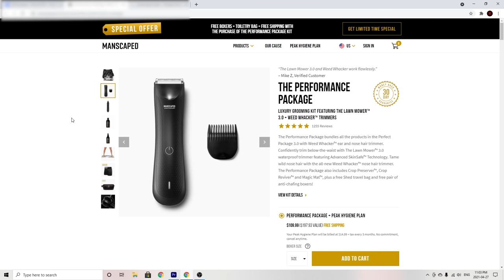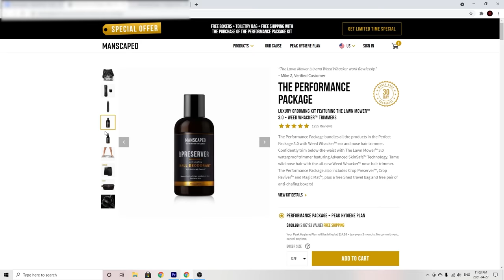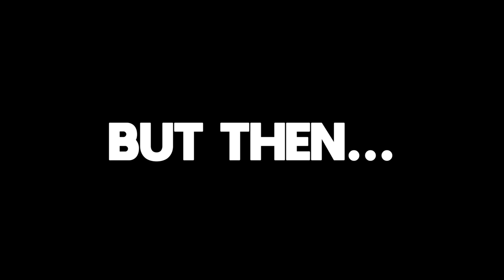I Tried Beating Left 4 Dead 2 Without Teammates...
I Tried Beating Left 4 Dead 2 Without Teammates... Is it possible? I haven't touched a Left 4 Dead game on the channel yet and I used to play these two games a lot as a kid so I hope you guys enjoy! Basically, I delete the other three AI partners that are supposed to help you during the campaign and I go at the challenge alone. This is tough because most special infected defeat you in one hit, such as the Jockey, Hunter, Smoker, Witch, etc. Is it even possible to beat a campaign without any partners? Let's find out.

The thumbnail picture was taken from a Youtuber called an0nymooose. Check out his videos, they're really funny, especially if you like Left 4 Dead!